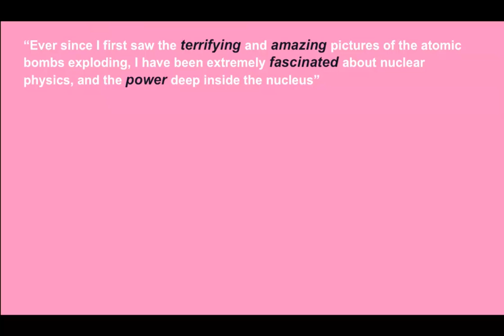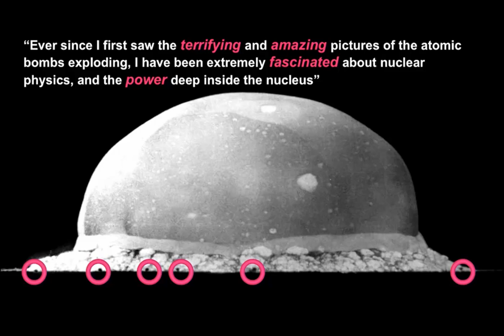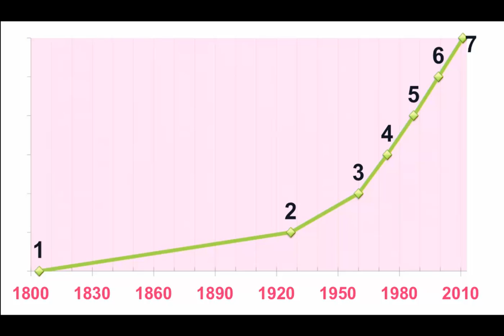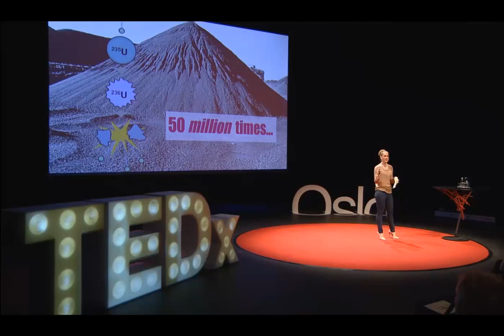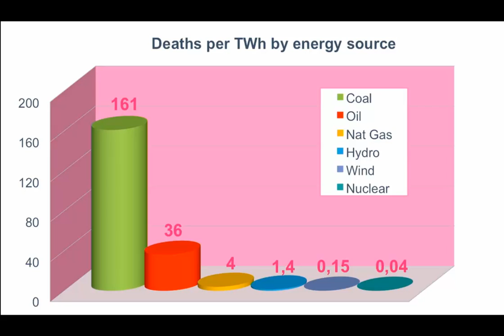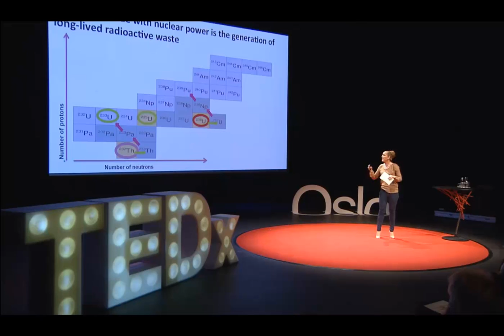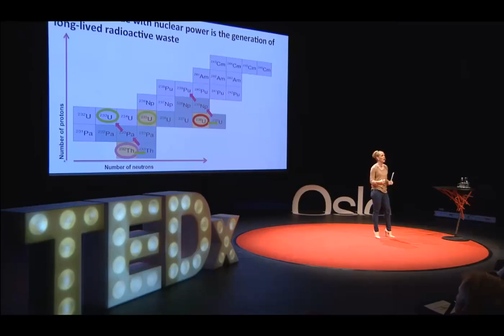Sunniva Rose - TEDxOslo - Thorium Energy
Nuclear energy, Thorium energy, TEDxOslo Norway 2013, Sunniva Rose, PhD in Nuclear Science. Global population, death from different energy forms,